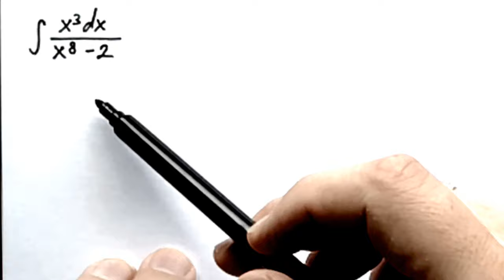Neodredjeni integrali. Smena promenljive zadatak. Ljasko zbirka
Neodredjeni integral. Smena promenljive. Zadatak iz zbirke Ljasko.